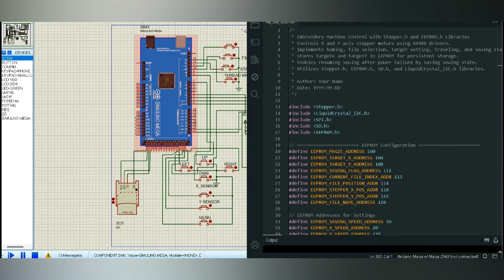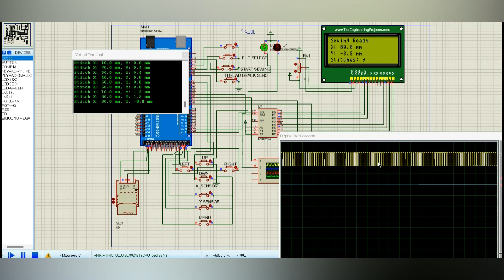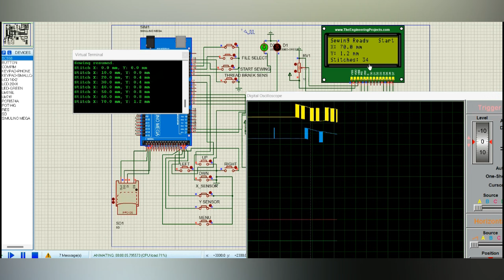DIY Arduino-Based Embroidery Machine | Final Project Test in Proteus Simulation | TR Tech BD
In this video, we demonstrate the final stages of our DIY Arduino-based embroidery machine project, tested using Proteus simulation. Watch how we integrate stepper motor control, stitch movements, and sensor feedback in a virtual environment before proceeding to real-world testing. This project uses Arduino and Proteus to simulate a precise, automated embroidery system.

🔧 Components:

Arduino Uno
Stepper Motors (NEMA 17)
A4988 Drivers
Sensors
I2C Serial LCD 20X4

Proteus Simulation Software
Follow along for detailed insights and instructions on creating your own embroidery machine from scratch!